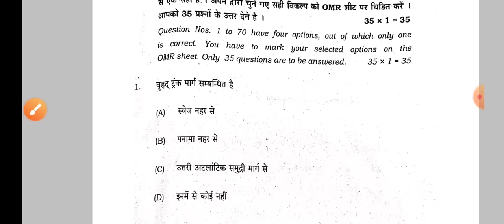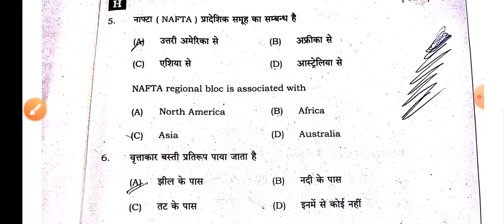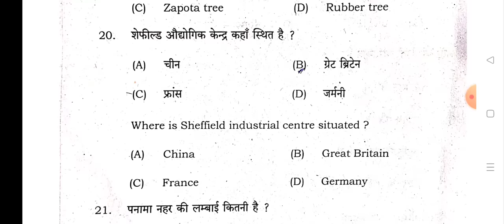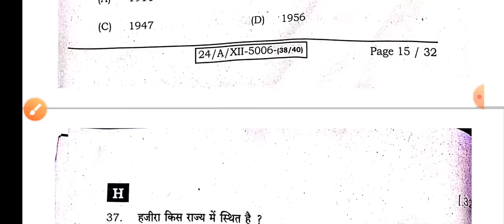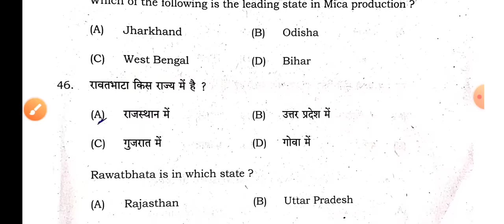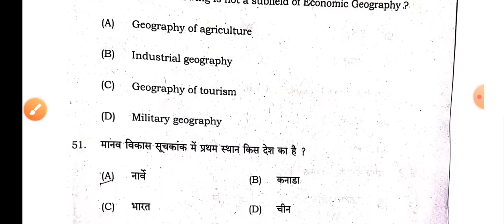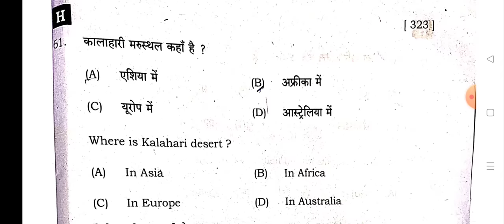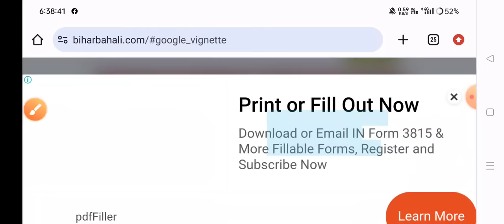3 February geography answer key 2024 geography objective answer 2024 answer key set A B C D E FH I J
3 February geography answer key 2024 geography objective answer 2024 answer key set A B C D E F G H I J

3 February geography answer key 2024 geography objective answer 12th 3feb 2024 answer key

3 February geography answer key 2024
3 February geography objective answer key 2024
geography answer key 2024 12th class
geography objective answer key 2024 bseb

3 February geography objective answer key subjective answer key 12th inter bihar board 2024 viral ans

12th geography objective answer key 2024| Bihar board class 12th geography objective answer key 2024|

l

12th geography Answer key 2024 2febraury
12th geography Answer key 2024 2febraury
12th geography Answer Key 2024 2febrauary
geography answer key 2024.  2febrayay
12th geography answer sheet 2024
class 12th geography answer key 2024
12th geography Answer Key 2024
geography Answer Key 12th 2024
1February geography Answer Key 2024 Set A to J
geography Answer Key 2024
Bihar Board 12th geography Answer Key 2024

12th geography Answer Key 2024
3 February geography Answer Key 2024 Set A to J
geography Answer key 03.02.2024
geography Answer key 2024 12th
12th geography Answer key set a 2024
geography Answer key 2024 technicalranjay classes
intermediate examination 2024 geography objective answer key
12th geography objective answer key

12th_geography_answer key_2024_subjective
12th geography answer key 2024